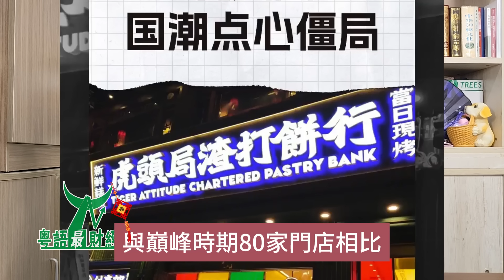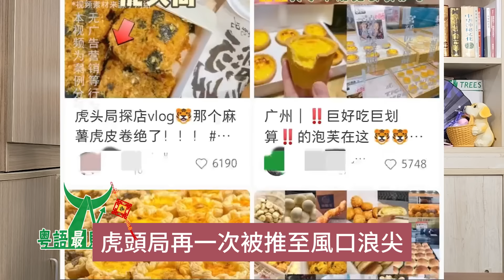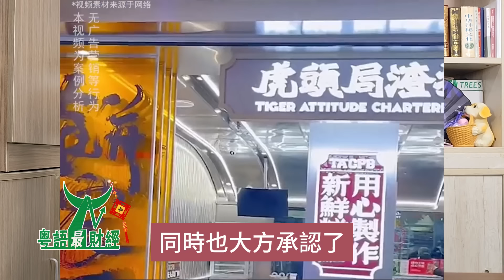破產清算！又一頭部品牌隕落：曾排隊3小時、一間店估值1個億.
今年，烘焙賽道嘅洗牌浪潮進一步加劇，呢次，有人真嘅要離開牌桌了。
2021年，系烘焙賽道嘅高光年，根據紅餐產業研究院統計嘅數據，呢一年一共完成咗21起融資，其中新中式烘焙占了6起。
其中表現最突出嘅莫過於墨茉點心局和虎頭局·渣打餅行，呢兩個引領了「新中式烘焙潮流」嘅品牌，一時風頭無兩，甚至在一年內斬獲了多輪融資。
只不過，當資本降溫、消費者祛魅，新中式烘焙賽道不得不面臨一場行業大洗牌，到咗舊年，新中式烘焙賽道僅有3起融資。
2021-舊年，從集資本和消費者萬千寵愛於一身嘅新中式烘焙品牌，淪落到而家嘅蝕本、閉店、清盤等局面。
呢戲劇般嘅三年，可謂系生動詮釋了「眼睇他起高樓，眼睇他樓塌了」。
曾經一家店估值1個億，
天眼查APP顯示，1月24日，虎頭局·渣打餅行嘅關聯公司上海萬物有樣食肆管理有限公司新增了一則清盤審查案件。
申請人以該公司唔可以清償到期債務且明顯缺乏清償能力為由，向上海市第三中級人民法院申請該公司清盤清算，現已立案。
根據風險信息顯示，該公司還存在多條被執行人信息，被執行總金額超533萬元。
2019年成立嘅虎頭局，到今年清盤清算，不過五年光景，落得如此境地，不禁畀人唏噓。
截至而家，虎頭局在營嘅門店僅淨返8家，分別系長沙1家，武漢7家，與巔峰時期80家門店相比，收縮了近9成。
僅剩嘅呢8家店在苦苦支撐，結局也可想而知了。
想當年，虎頭局亦系紅極一時嘅網紅品牌。
2019年9月，虎頭局首家門店在長沙正式開業，帶着鮮明嘅國風韻味，一出道就系乘着「國潮」嘅風口順勢扶搖而上，穩穩拿捏住咗後生人嘅喜好，自開業便一炮而紅。
根據虎頭局創始人胡亭透露，當時呢家僅53平米嘅空間開業兩月營收就高達30萬，甚至還創下了單月最高127萬元嘅驚人營收業績。
靠着暴漲嘅熱度，彼時才成立了兩年嘅虎頭局，門店唔到10家，就喺2021年嘅一年時間裡完成咗兩輪融資，投資機構里不乏紅杉資本、老虎環球基金、GGV紀源資本等明星投資機構，系資本眼中嘅「香餑餑」。
由於風頭太盛，當時就有人預估，虎頭局在完成5000萬美元嘅A輪融資後，估值超20億元，意味住其單店就估值近億元。
在小紅書、大眾點評「自來水」嘅種草下，虎頭局進入上海市場嘅時候，還曾在上海門店創下過排隊3個鐘嘅壯舉，一度被譽為「上海新晉排隊王」。
大排長龍、拍照打卡、刷爆社交網絡. 毫無疑問，虎頭局擁有「網紅店」嘅標配元素。
不過，在當下，網紅呢個詞已經演變成一個貶義詞了，在不斷更新迭代嘅烘焙市場中，網紅品牌嘅宿命都逃不過五年嘅魔咒，顯然虎頭局亦都唔例外。
陷入困境嘅轉折點在舊年，在年初得到一筆「救命錢」後，虎頭局就再亦冇融資消息了，並且頻頻傳出執笠、裁員、債務、拖欠租金、員工集體維權等負面消息。
其實早在2022年年底嘅時候，關於「虎頭局資金鍊斷裂、欠債數億元」嘅傳言就甚囂塵上。
直到舊年嘅3月30日，虎頭局再一次被推至風口浪尖。
在社交平台上，有內部員工曝出虎頭局正在進行清盤清算，且欠下2億元債務，公司執笠，但遭到官方否認，留下了一句「之後會有對外溝通，俾我哋一啲時間努力。」
但系在另外一邊，門店關閉、欠薪欠款、怨聲四起嘅局面幾乎達到咗頂點，虎頭局可以講系一地雞毛。
在虎頭局資金斷裂嘅那幾個月里，虎頭局嘅創始人胡亭一直系冇諗過放棄，仲系想再掙扎一下，而家走到「清盤清算」呢條路亦系無奈之舉了。
負面纏身嘅新中式烘焙品牌仲有墨茉點心局，其和虎頭局一齊被譽為「新中式烘焙雙子星」，也被曝出省外門店已全部關閉。
近日，根據天眼查嘅App顯示，墨茉點心局已經把其在武漢公司嘅經營狀態由存續變更為註銷了。
此外，墨茉點心局在武漢嘅15家分支機構也已全部註銷。
至此，墨茉點心局在湖南省外拓出嘅十餘家門店已全部關閉，真正變身成湖南「特產」。
墨茉點心局系2020年6月在長沙成立嘅，成立唔到一年嘅時間裡，獲得咗4輪融資，包括今日資本、美團龍珠、清流資本等知名機構，累計融資額達數億元人仔。
在創立初期，墨茉點心局嘅開店策略系挨着網紅茶飲茶顏悅色，噉樣一來就形成咗「茶飲+點心」嘅銷售組合，大家在買飲品嘅同時，亦會順手來買一袋點心帶走。
在資本嘅助力下，墨茉點心局逐步走出長沙，開拓湖南以外嘅陣地，根據紅餐大數據顯示，高峰時期墨茉點心局在全國有超60家門店。
結果沒諗到潮水退得如此快，2022年墨茉點心局就相繼撤下了北京、杭州、武漢嘅門店，對於此番撤場，王瑜霄表示今後專注湖南市場。
同時也大方承認了之前跨區管理出現過問題，冇處理妥當，並表示未來核心系持續打造產品壁壘。
睇來在經歷了資本冷卻期之後，墨茉點心局冇米可燒了，但總算系及時止損，在蒙眼狂奔之後發出咗懸崖勒馬嘅信號。
雖然種種徵兆都和虎頭局很像，但系在呢股浪潮中，被淹沒到心口嘅墨茉點心局，當下至少仲有喘息嘅機會，還可以掙扎一會，再搏一搏，萬一單車變摩託了呢，接落來，就睇睇墨茉點心局會走到哪一步吧。
虎頭局和墨茉點心局從走紅到跌落神壇，不過系當下瘋狂內卷嘅點心烘焙賽道中，新消費品牌嘅一個縮影罷了。
雖然遺憾，但系並不意外，曇花一現系大多數網紅品牌嘅命運。

品牌燒錢營銷推廣，搵網紅博主拍照測評，瘋狂鋪設種草內容，但系呢啲所帶來嘅流量終歸系一時嘅。
網紅品牌如果形成自己嘅護城河，亦系能夠留住顧客。從「流量」到「留量」，靠嘅仲系口碑。
比如糕點界「初代網紅」鮑師傅，靠着一款創新嘅肉鬆小貝火爆至今，因其獨特嘅口味和製作工藝而備受推崇，甚至還吸引了大批香港客戶反向代購，又一次掀起了購買嘅狂潮。

根據紅餐大數據顯示，截至舊年10月，麵包烘焙賽道關店12.01萬家。
呢個數據嘅背後，系一個個烘焙品牌倒下嘅殘酷現實。
同樣系主打新中式點心嘅「鍾酥局」也被爆出關店，從2021年9月在杭州開業風靡一時算起，僅存活了半年多。

2021年爆紅嘅中式糕點，讓好多人紛紛入局，有啲地方甚至十步就有一家門店，在呢種激烈嘅環境下，一啲新品牌開店幾個月就被「卷」出賽道。

根據都市快報嘅報道，一家新中式烘焙門店嘅店員曾向其透露，「邊上兩家點心店都系前幾個月開嘅，剛開業嘅時候好多後生人來買，排隊排到我哋店門口，而家也都沒乜野客人了，有一家好似已經執笠了。」
開店有多轟轟烈烈，關店就有多冷冷清清，市場回歸理性後又逐漸沉寂。
而且呢啲新中式烘焙品牌嘅菜單就好似系複製粘貼出嚟嘅，幾乎每一個品牌都有麻薯、盤塔、虎皮卷、小貝蛋糕……

對於喜新厭舊嘅後生消費者來講，如果品牌唔可以保持產品迭代嘅速度，消費者嘅獵奇期一過，品牌嘅關注度自然就變低了。
如果味道大同小異，噉就更留不住顧客。就好似佢哋講嘅「感覺所有麻薯都系一個味道」。
虎頭局和墨茉點心局嘅大敗局也畀咗仍留在新中式烘焙賽道嘅玩家一個警醒：品牌想要從「網紅」轉身「長紅」，修煉內功應該系第一要務。

擴張嘅野心也應該在做好烘焙基本功嘅前提下，聚焦產品差異化，穩固品牌根基，否則盲目自信擴張只會淪為下一個「虎頭局」或者「墨茉點心局」。
您吃過虎頭局嗎？對此，您點睇？